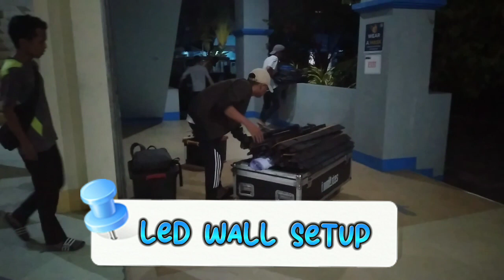PBB Live., Soundsystem & Light,LEDWALL setup.. Magpakaligaya ka sa Panginoon